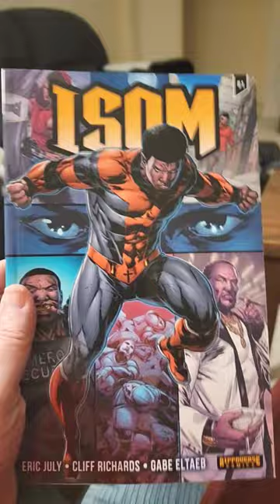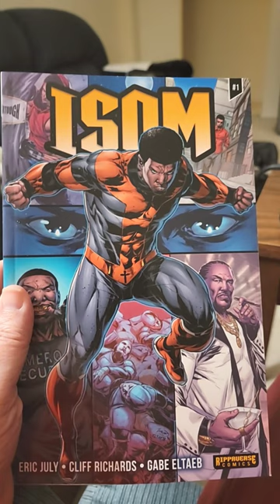Does Isom ever remind you of LukeCage?